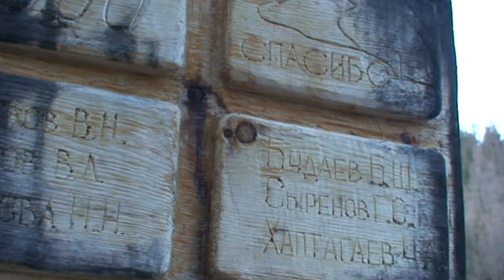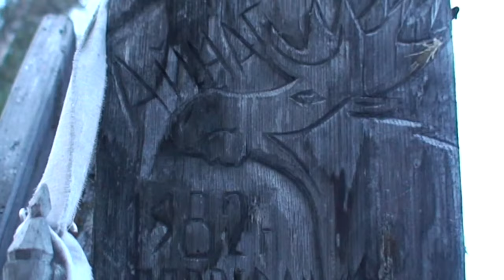АЙНАГ- АРШАН/AINAG-ARSHAN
Много тайн и чудес хранит сибирская тайга.После двух дней пути на лошадях наш старый друг Жэмбэ привел нас в очень интересное место в Саянах -- лечебный источник Айнаг-Аршан. Его  можно увидеть только два раза в год -- весной и осенью. Зимовье на восемь мест и избушка с выдолбленным деревянным корытом для принятия лечебных ванн - вот и все удобства. Зато - какая вода! Строили его  дядя Жэмбэ - Хаптагаев Егор Аюшеевич и сам Жэмбэ с братом  Сэдэком. Помогали местные ребята. О чудесных целебных свойствах воды из источника Айнаг-Аршан расскажет Василий Попов - опытный охотник, таежник и знаток местных тайн и обрядов. Ну а мы порыбачим и насладимся вкусом  горного хариуса, запеченного на рожне